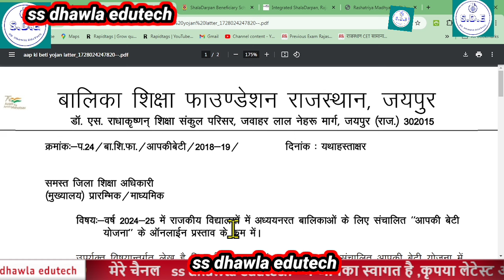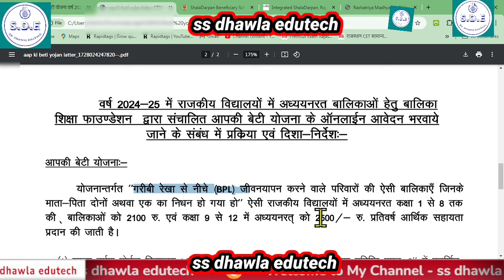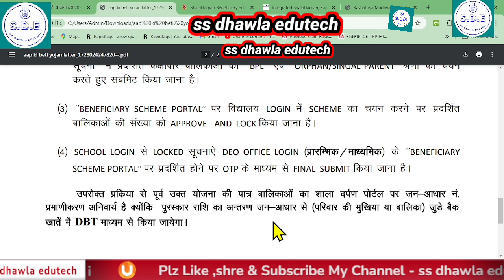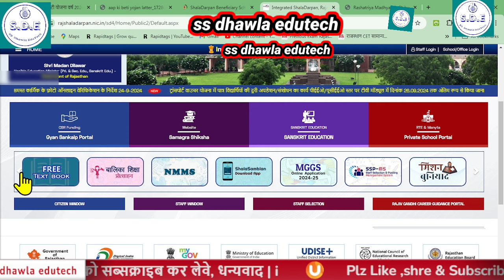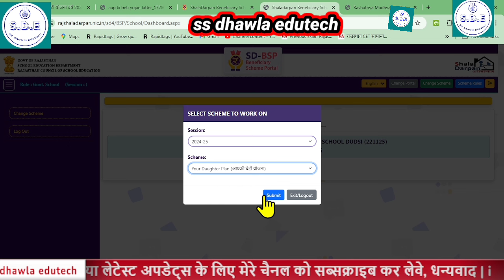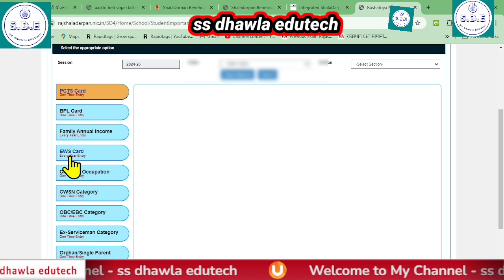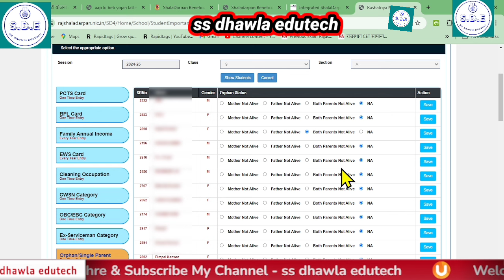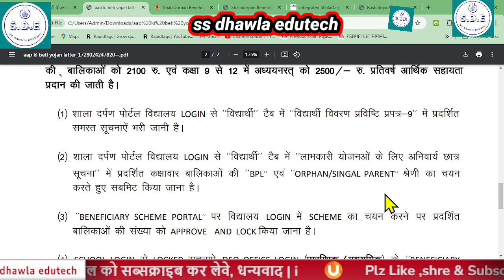आपकी बेटी योजना,आवेदन शुरू,जानें पात्रता की शर्ते,अंतिम तिथि और संपूर्ण प्रक्रिया live,Aapki Beti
गांव की बेटी छात्रवृत्ति योजना हेतु पात्रता 2024
राजस्थान आपकी बेटी योजना,
राजस्थान आपकी बेटी योजना में कब तक कर सकते हैं आवेदन,
प्रधानमंत्री आवास योजना के नियम और शर्तें,
गांव की बेटी छात्रवृत्ति योजना 2024 ऑनलाइन फॉर्म कैसे भरे
aapki beti yojana rajasthan
rajasthan aapki beti yojana
rajasthan aapki beti yojana 2024-25
rajasthan aapki beti yojana kya hai,
rajasthan aapki beti yojana in hindi
rajasthan aapki beti yojana benifits,aapki beti yojna rajasthan,rajasthan aapki beti yojana form
rajasthan aapki beti yojana 2500 rupees scheme,aapki beti yojana,
rajasthan aapki beti yojana online apply,
aapki beti yojana kya hai,rajasthan sarkar ki yojana,rajasthan aapki beti yojna
आपकी बेटी योजना फॉर्म भरने की अंतिम तिथि क्या है,आपकी बेटी योजना की पात्रता क्या है,आपकी बेटी योजना क्या है,आपकी बेटी योजना में कितनी सहायता राशि मिलती है,बालिका शिक्षा अंतर्गत आपकी बेटी योजना के फॉर्म कैसे भरे,आपकी बेटी योजना राजस्थान,आपकी बेटी योजना कब लागू हुई,गांव की बेटी छात्रवृत्ति योजना हेतु पात्रता 2024,आपकी बेटी योजना आवेदन कैसे भरें,आपकी बेटी योजना में आवेदन कैसे करें,आपकी बेटी योजना 2024-25 आवेदन कैसे करें